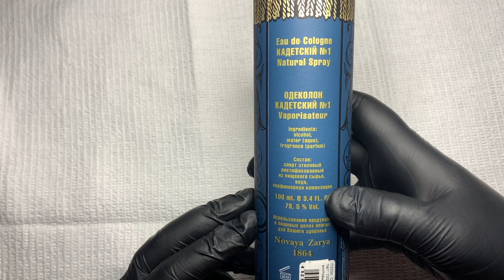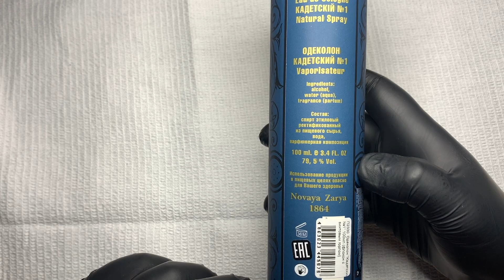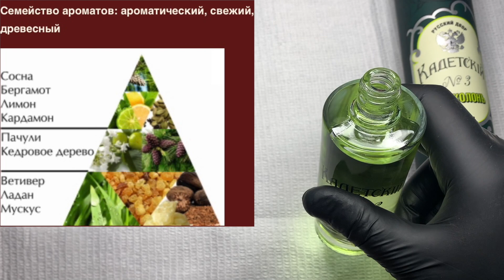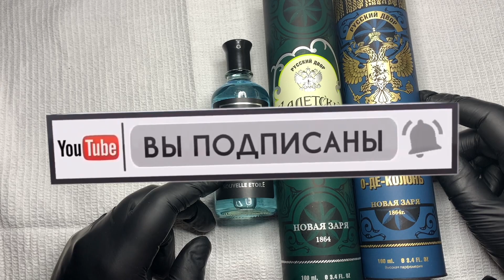НОВИНКИ! НОВАЯ ЗАРЯ. ОДЕКОЛОН КАДЕТСКИЙ №1. ОДЕКОЛОН КАДЕТСКИЙ №3. ЛОСЬОН BLEU FONCE. ЛОСЬОН ВЕТИВЕР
Всем привет, сегодня  обзор-распаковка НОВИНОК от Новой Зари:

ЛОСЬОН ПОСЛЕ БРИТЬЯ BLEU FONCE НОВИНКА!

ОДЕКОЛОН КАДЕТСКИЙ №1. НОВИНКА!

ОДЕКОЛОН КАДЕТСКИЙ №3 НОВИНКА!

Всё о бритье! Телеграмм-чат, вступайте

00:00 Приветствие. ЛОСЬОН ПОСЛЕ БРИТЬЯ BLEU FONCE НОВИНКА! Новая Заря
02:22 ЛОСЬОН ПОСЛЕ БРИТЬЯ ВЕТИВЕР. Новая Заря
03:24 ОДЕКОЛОН КАДЕТСКИЙ №1. НОВИНКА!
06:30 ОДЕКОЛОН КАДЕТСКИЙ №3 НОВИНКА!